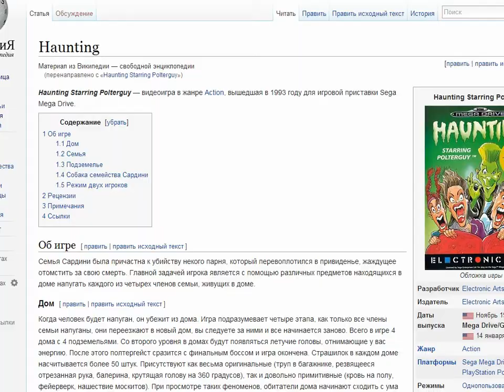[Rus] Летсплей Haunting Starring Polterguy. #1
Haunting Starring Polterguy — видеоигра в жанре Action, вышедшая в 1993 году для игровой приставки Sega Mega Drive. Семья Сардини была причастна к убийству некого парня, который перевоплотился в привиденье, жаждущее отомстить за свою смерть. Главной задачей игрока является с помощью различных предметов находящихся в доме напугать каждого из четырех членов семьи, живущих в доме. В основном игра получила положительные оценки критиков.